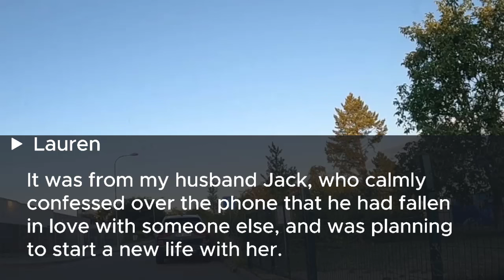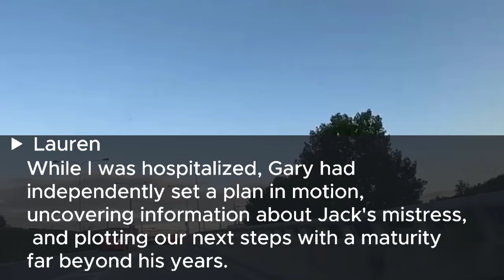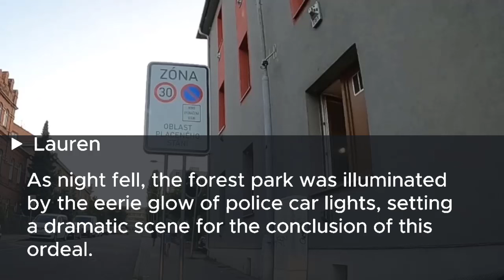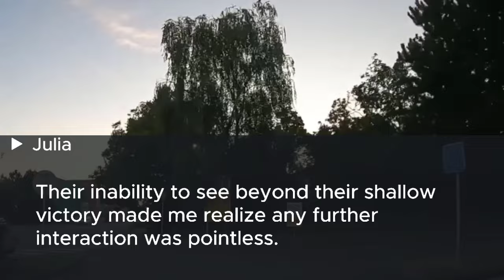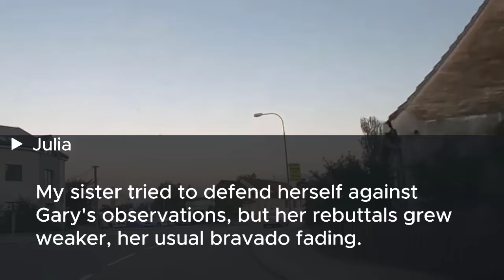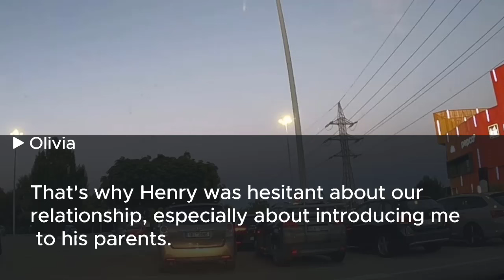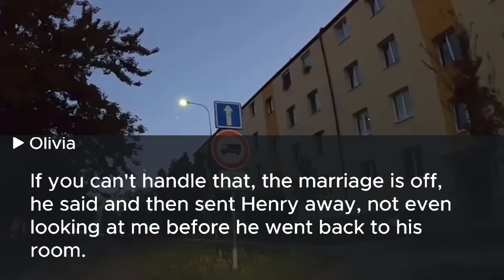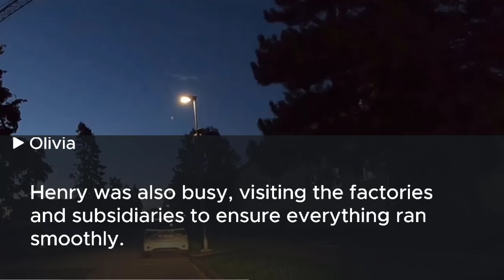My husband abandoned me, leaving behind a massive $30,000 debt, but my son's laptop turned the table